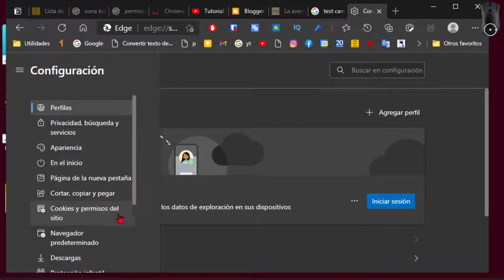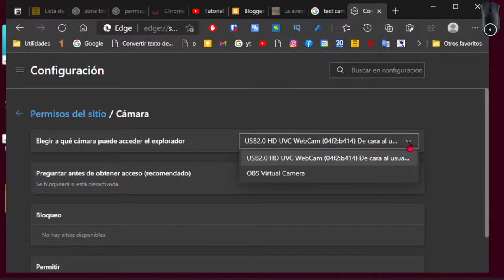Cómo activar o desactivar los permisos de la cámara en Edge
Activar o desactivar los permisos de la cámara en el Navegador Microsoft Edge es un proceso realmente sencillo. Te muestro cómo muy rápidamente en el vídeo.